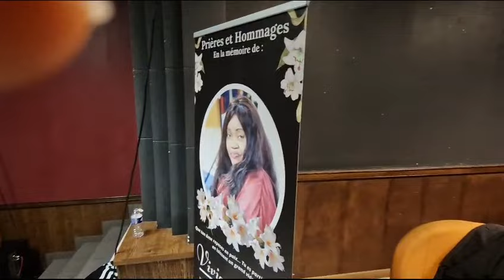Mbeu Nana Merlin de CASODI internationale/veillée Viviane 2024.CASODI était représentée